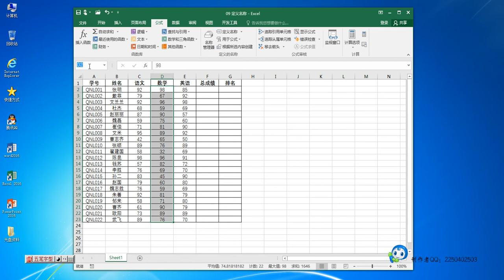Excel如何快速定义名称